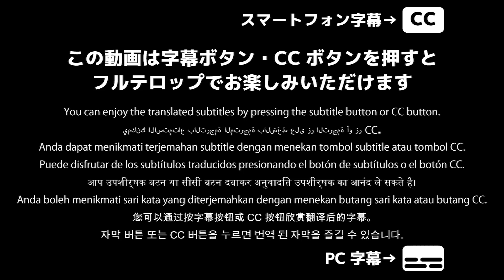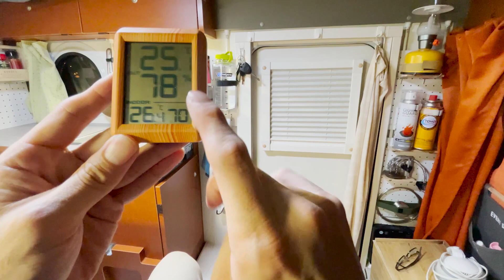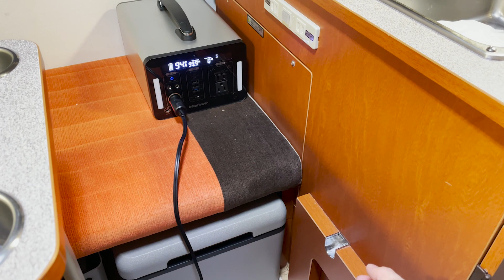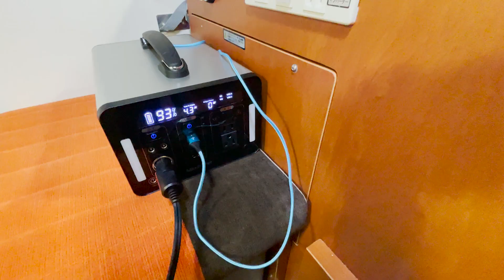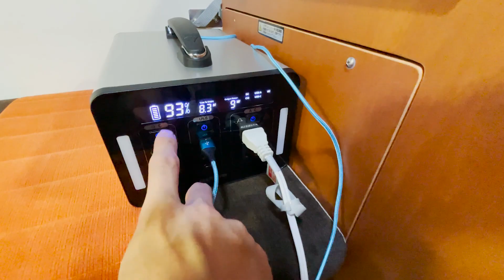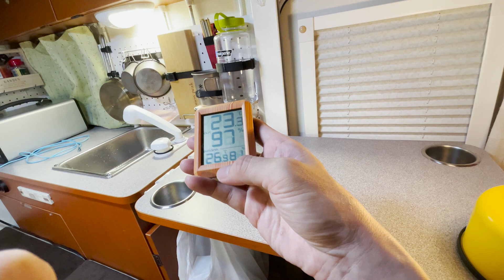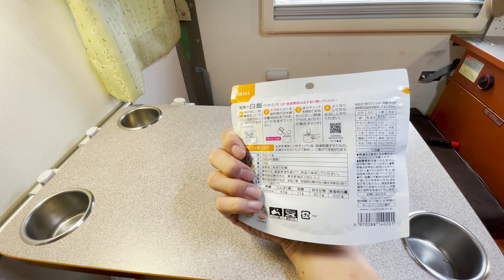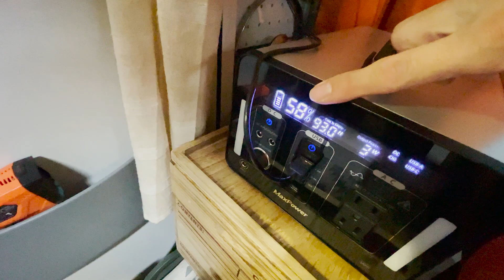軽キャンピングカー百均DIYで収納大幅改善！仕事帰りに高速道路サービスエリアで車中泊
軽キャンピングカーインディ727の壁に魅せる収納DIYしました。荷物も減り車中飯もしやすくなりデメリットが少し改善されました。
次はテーブルをいじりたいと思います！

※SA車中泊していいの？車内でガス使っていいの？管理会社に聞いてみました。

◆今回レビューさせていただいたポータブルバッテリー
「MaxPower ファンレス 新製品 ポータブル電源 PL1000J Ver3 W」

「MaxPower 100Wソーラーパネル」

※その他の今回使った車中泊アイテムは概要欄の一番下にございます。

「ワイヤレス温度計 室内室外」
「LEDレトロランプ」

「9L車載冷蔵庫」
「チキンラーメンリフィル 8個」
「尾西食品 アルファ米 5色」
「アウトドアスパイス ほりにし ＆ ほりにし辛口 2本セット」
「消火器 クイックガード」
「ピューラックス タンク殺菌漂白用」
「捨て歯ブラシセット100本」
「snow peak マナイタセット」
「snow peak) チタン シェラカップ」
「snow peak 箸」
「snow peak チタンシングルマグ450ml」
「ピコ フライパン 16cm コーティング　蓋セット」
「折りたためるトラベルケトル 500ml」

・魅せる収納DIYで使ったアイテム
「タッカー強力型」
「替針 長さ6mm」
・ダイソー→突っ張り棒、パンチングボード
・マジックバンド系商品名→べんりベルト、万能ベルト、面ファスナー結束バンド

大阪に住む普通のおっさんです。

◆使用音楽
DOVA-SYNDROME
youtubeオーディオライブラリ
MotionElements